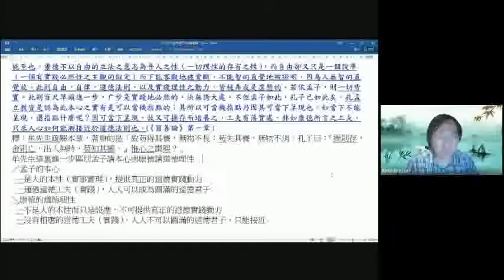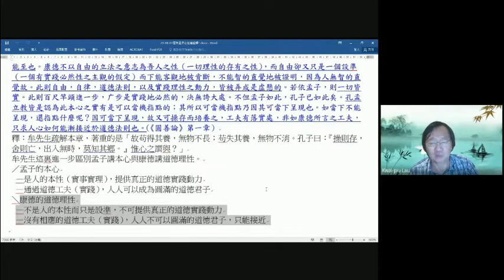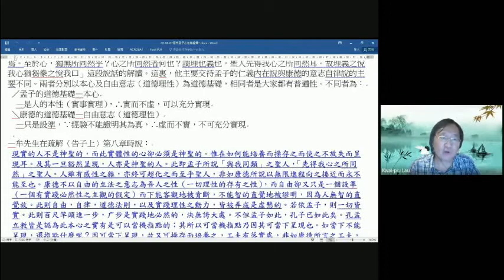劉桂標博士主講：唐君毅、牟宗三二先生的孟子性善論詮釋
主講：劉桂標博士（香港人文學會理事長）
講題：唐君毅、牟宗三二先生的孟子性善論詮釋
日期：2020年8月7日

內容簡介：
孟子是儒家的代表人物之一，他在儒學義理發展上最大的貢獻，是建構出性善論的哲學體系，令儒家哲學成為中國哲學主流，更成為世人一直以來的重要安身立命之道。在當代，新儒家大師唐君毅、牟宗三二先生，憑著他們對中西文化和哲學的全面和深入的研究，使儒學得以高度現代化，與中西其他大宗教、大哲學並駕齊驅。他們的主要著述中，都有專章討論孟子的性善論，通過現代哲學語言而加強了其在現今社會的生命力和啟發性。本講座便是運用詮釋學觀點，並依於哲學原典，深入淺出地論述了兩位大師的孟子詮釋的異同及其可貫通之處。